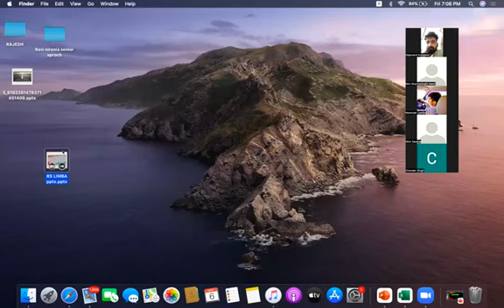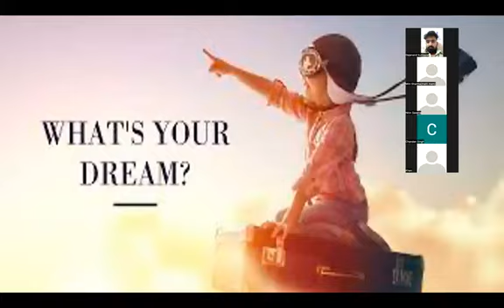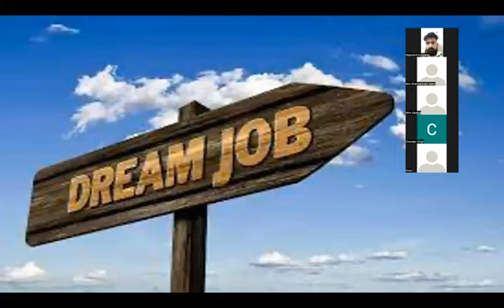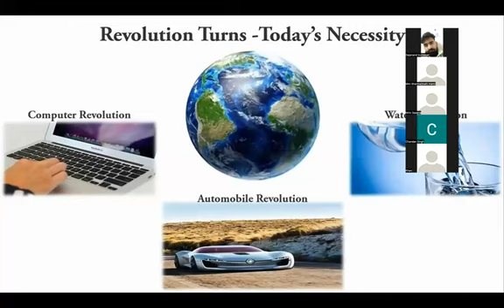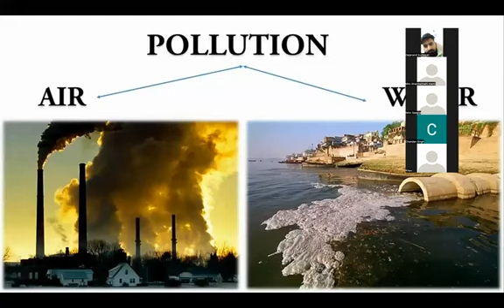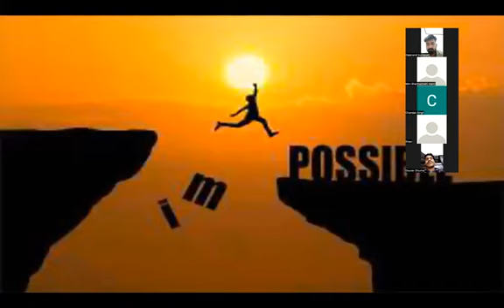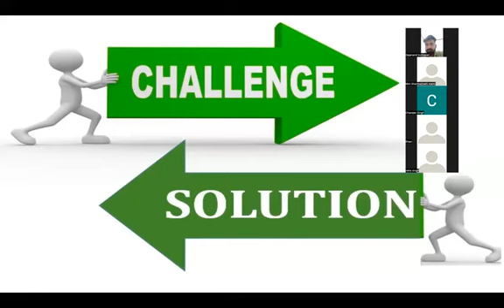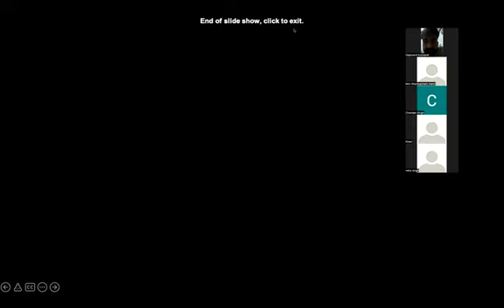DAY 2nd VISSION CLEAR MR. RADHESHYAM LIMBA